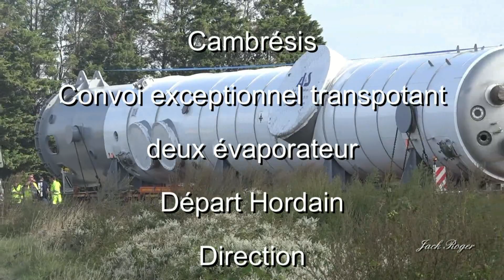Convoi exceptionnel Iwuy Cambrai destination usine Tereos Somme Mercredi 9 Septembre 2020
Vidéo Jack Roger Mise en Ligne Georges Valdec Vraiment exceptionnel félicitions au conducteur et à toute l équipe d'accompagnement